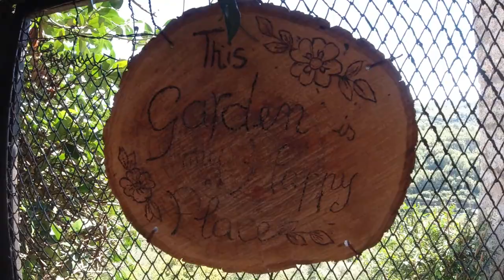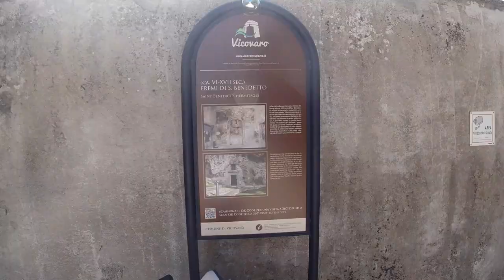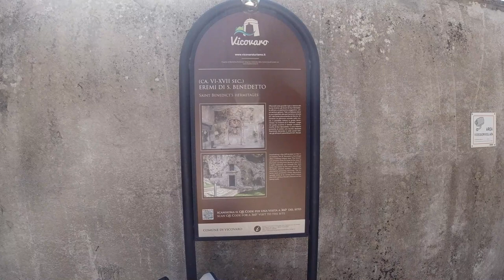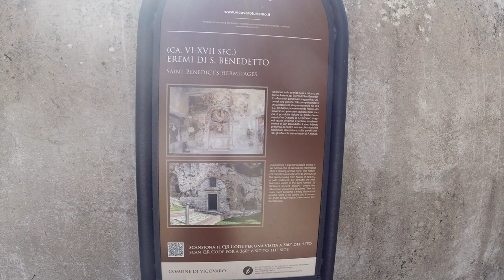VICOVARO: sintesis entre tradicion y religion.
Disfrutando del centro historico y de las hermitas de San Benedetto.